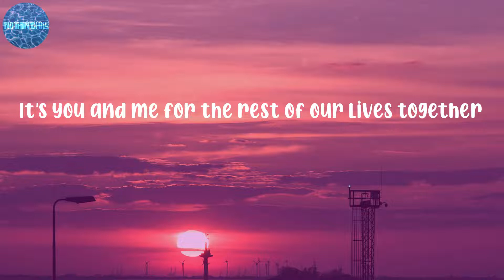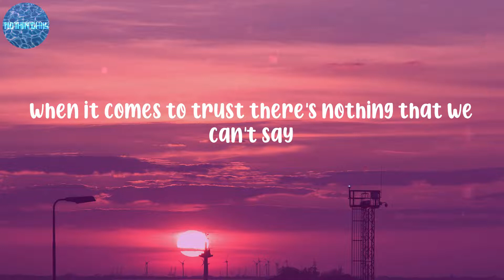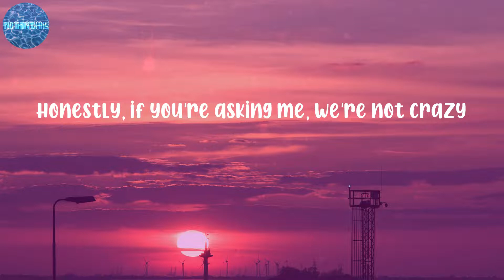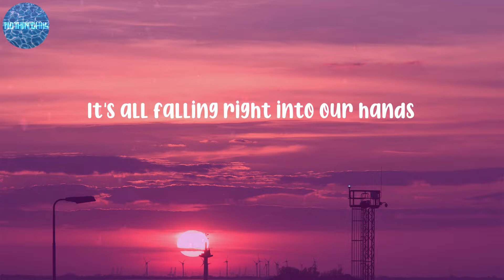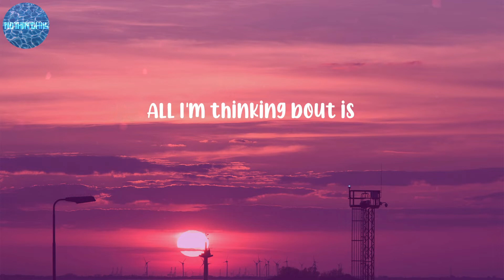Milo Manheim - Ain't No Doubt About It (Lyrics)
LYRICS:
It's you and me for the rest of our lives together
We're not breaking up, we're not falling out
We won't change, I hope
Living perfectly, so happily, 'til forever
When it comes to trust there's nothing that we can't say
I hope
We're not worried
Definitely not worried, at all
So disturbing
How all of these stars align
Like, how? We're not nervous
And totally unconcerned with things uncertain
And there's a lot
We're gonna be fine, so fine
Ain't no doubt about it
Its working out right, alright
All I'm thinking bout is
How everything's gon' be okay
No complications in our way
It's fine, we're fine
Honestly, if you're asking me, we're not crazy
Yeah, we're old enough to know we're in love
But we're seventeen
If you promise me that we'll always be on the same page
Then I promise, too
I'll be choosing you every time
Every, every time?
We're not worried
Definitely not worried
So disturbing
We're not nervous
It's all going according toplan
It's all falling right into our hands
Nothing to it, let's get it moving, moving
Find the map and be on our way home
We'll be leaving here before you know
With what we needed, mission completed
We're not worried
Definitely not worried
So disturbing
We're not nervous
This isn't going to be good